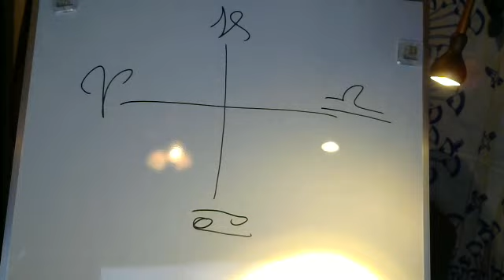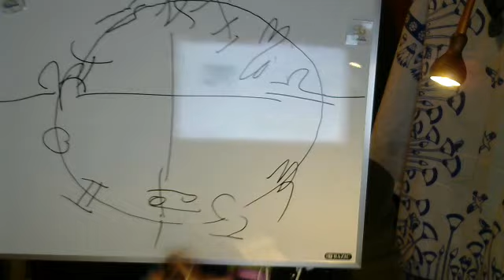CANCER! CARDINAL WATER-ACTIVE WATER! PART THREE